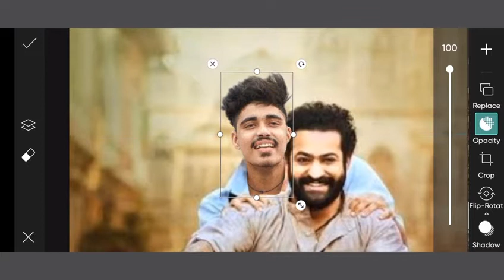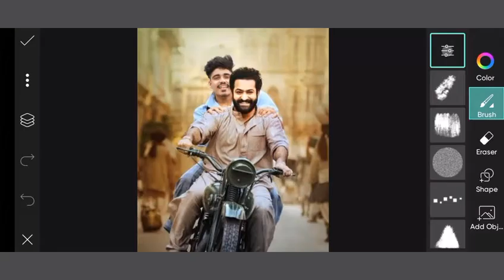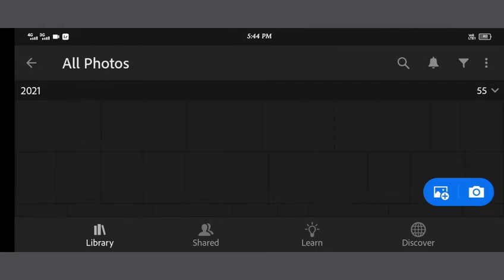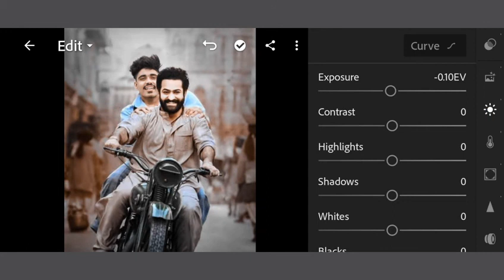khatarnak nawab editing | khatarnak nawab with Jr NTR photo editing | Rahul Editor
o my

1. Photo editing
2. Picsart photo editing
3. Snapseed photo editing
4. Lightroom photo editing
5. Autodesk SketchBook photo editing
6. Photoshop photo editing
7. Photoshop tutorial
8. PicsArt tutorial
9. Photoshoot vlogs
10. Viral photo editing
11. Instagram viral photo editing
12. Glowing message photo editing
13. Glowing heart photo editing
14. Glowing photo editing in PicsArt
15. PicsArt photo editing 2021
16. Cb photo editing
17. Cb photo editing in PicsArt
18. Vijay Mahar new photo
19. Himmat Singh new photo editing
20. Taukeer editz new photo editing
21. NSB PICTURES New photo editing
22. Dm design new photo editing
23. Pranav PG new photo editing
24. Artist aj new photo editing
25. Bollywood actress photo editing
27. Khatarnak nawab editing
28. Khatarnak nawab
29. Khatarnak photo edit
30. ntr nawab
31. Khatarnak photo editing
32. Manipulation editing
33. Rahul Editor